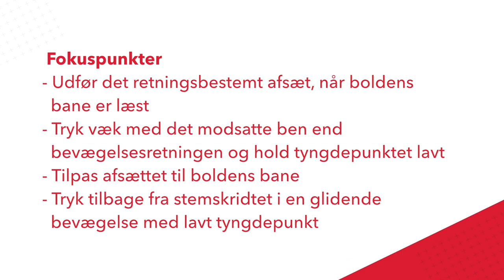Underhåndsslag med net vilkårligt til to hjørner